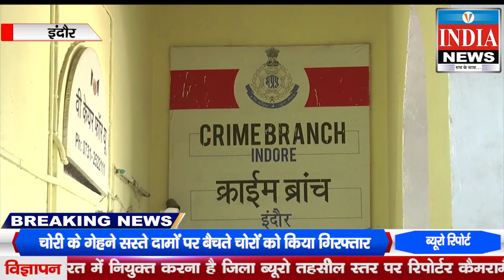चांदी के बेशकीमती गहने सस्ते दामों में बेचने वाले चोर गिरफ्तार || V INDIA NEWS